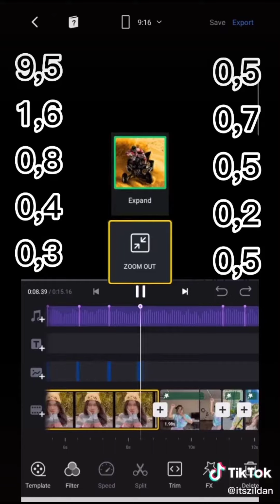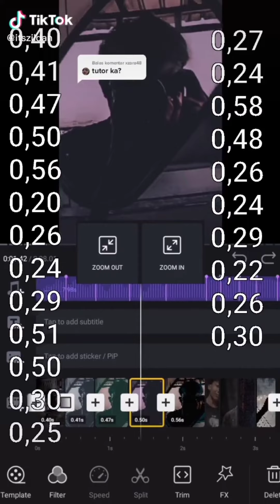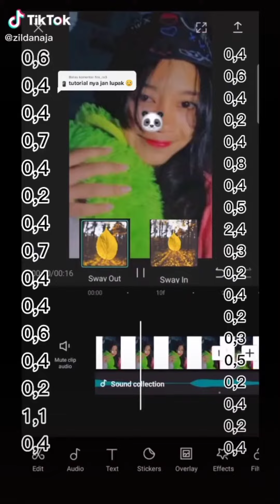New Aku Siapa TikTok Compilation *Part 1* | Tiktoks PH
" BTS & Tutorial "